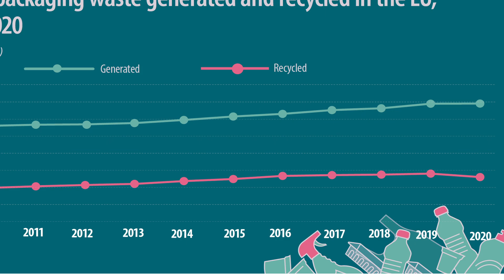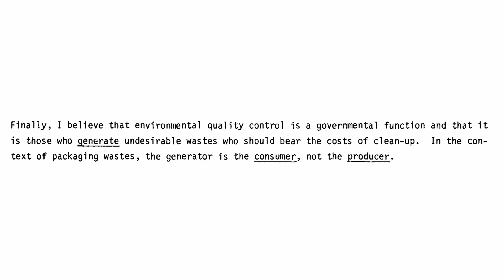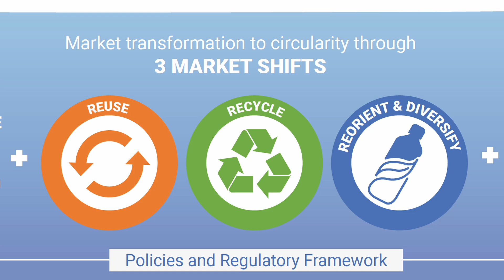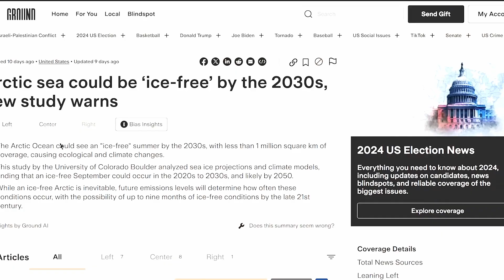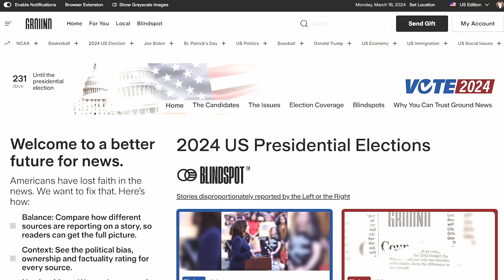We Need To Stop Lying about Plastic -- To Ourselves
Reduce, Re-Use, Recycle. We’ve all seen this motto as the end-all-be-all solution to the plastic waste problem. But a recent report reveals that the fossil fuel industry has promoted the recycling myth for decades, despite knowing that it wouldn't work. Indeed, there's been little progress in dealing with the millions of tons of plastic waste created every year. Why isn’t more plastic recycled? What can we do to solve the plastic waste issue? Let’s have a look.